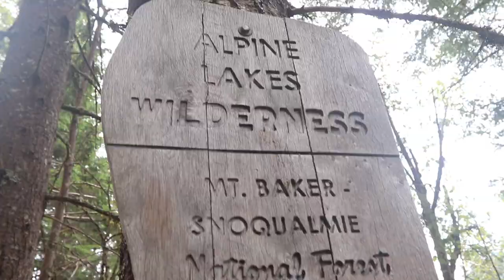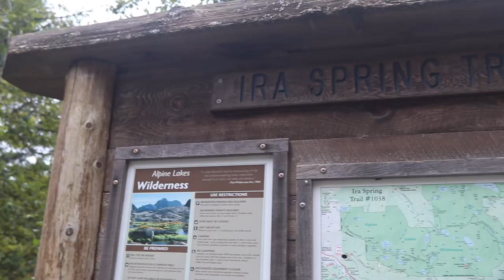Lost, Lost In a Good Way.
Smile because its the easiest most simplest thing you can do for yourself.